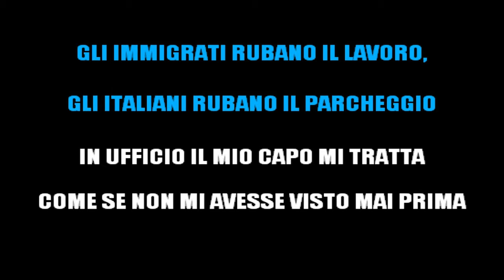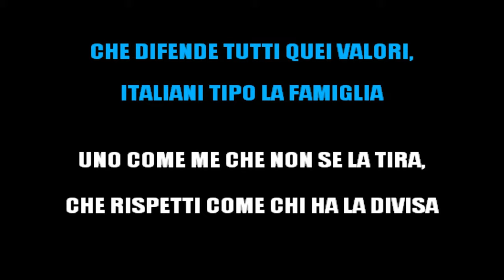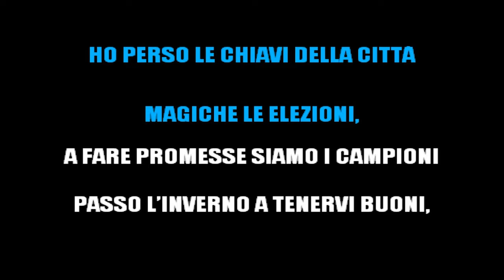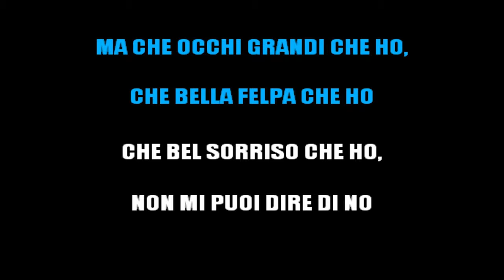FABRI FIBRA FT COLAPESCE E DI MARTINO - PROPAGANDA (KARAOKE INSTRUMENTAL) [base karaoke italiano]🎤